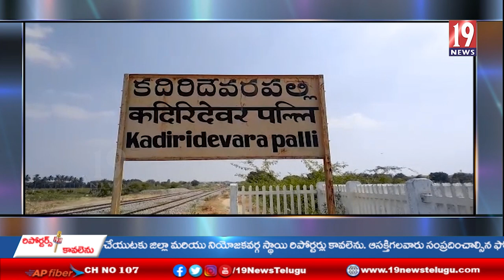. అగ్నిపత్ కు వ్యతిరేకంగా జరుగుతున్న ఆందోళనలు నేపథ్యంలో పోలీసుల మోహరింపు -అనంతపురంజిల్లా